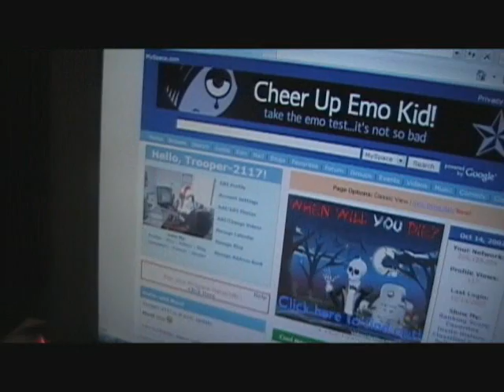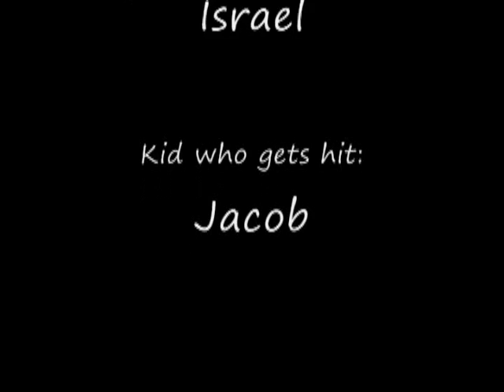WAR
funny music video with me and my friend with a good meaning